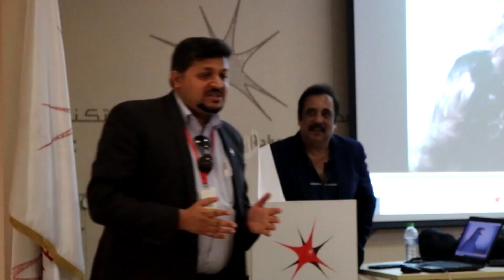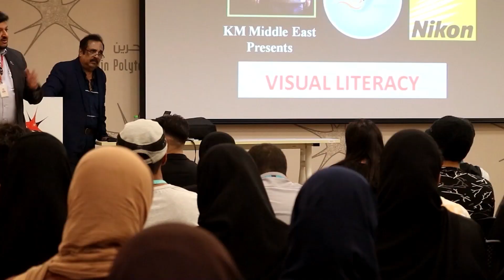Visual Literacy Workshop in Bahrain Polytechnic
A 5-day workshop on the topic - 'Visual Literacy & Filmmaking' was organized for the Bachelor of Film & Animation and Web Media students undertaking the Audio-Video1 course. The workshop was facilitated by an Indian actor-filmmaker, Mr. Raveendran, in association with Nikon Middle East. In addition to learning the theoretical aspects of making a short film, the participants also benefited from the hands-on camera practicals and exploring a variety of different lenses that they could potentially use for their future projects.